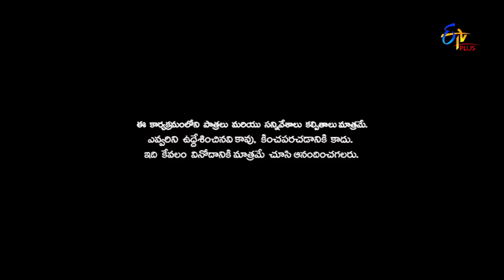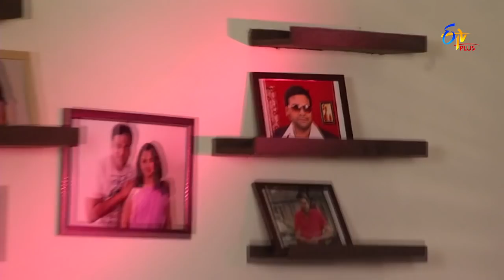Saradaga Kasepu | 20th December 2017 | Full Episode 240 | ETV Plus